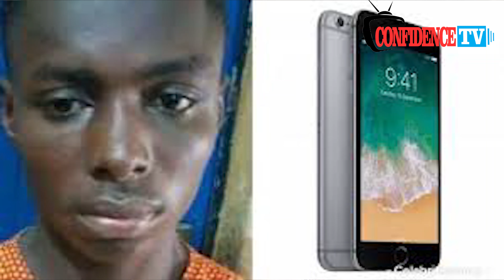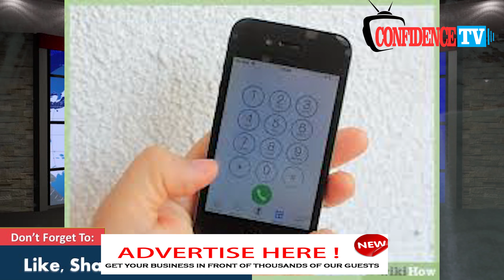Breaking News: K.I.A Attendant Steals 10 Iphones From Passengers